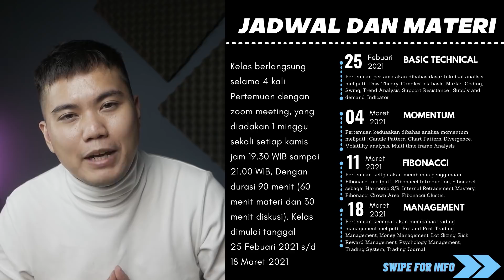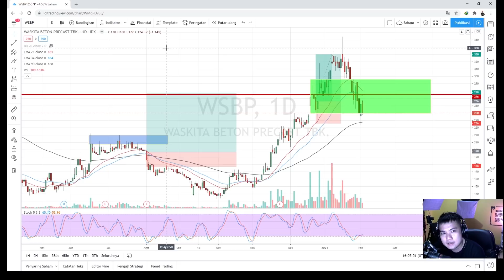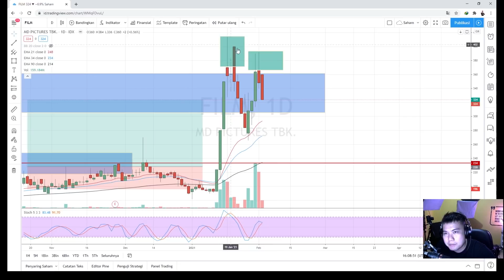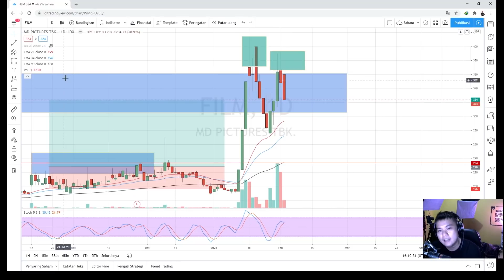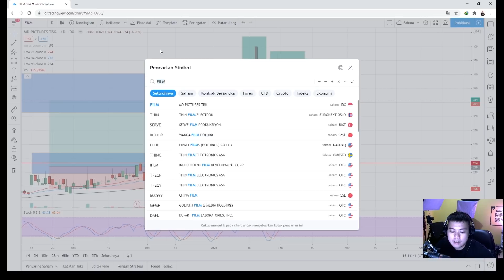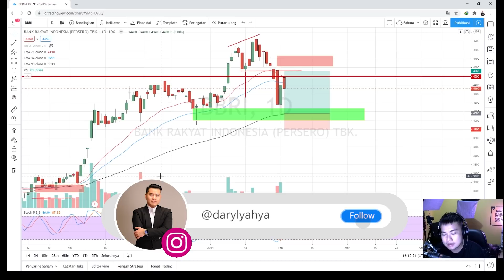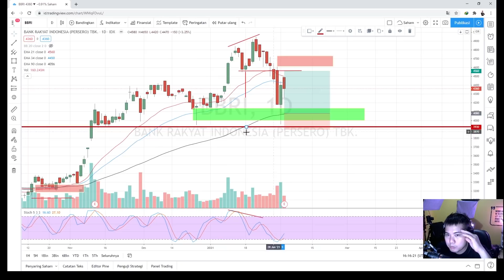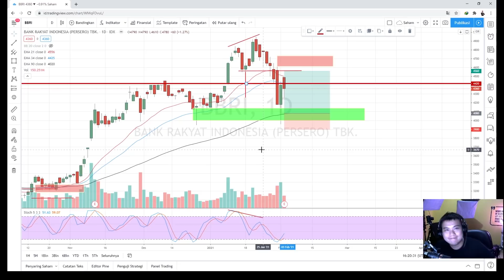URUTAN ANALISA TEKNIKAL YANG KALIAN HARUS PELAJARI UNTUK TRADING SAHAM dan KEPOIN SAHAM FILM VIRAL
Hai Guys, dalam video kali ini gua akan jelasin urutan belajar analisa teknikal buat trading saham, semoga bermanfaat dan enjoy!

INGAT!
Semua orang Bisa CUAN!